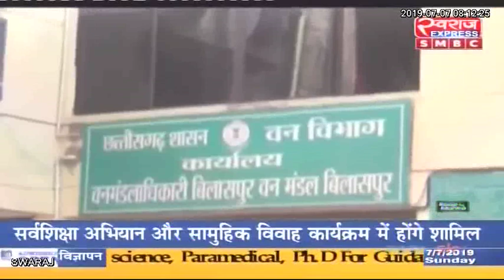छत्तीसगढ़ / कानन पेंडारी में मादा दरियाई घोड़े की मौत का मामला